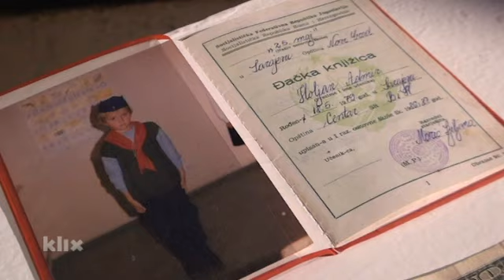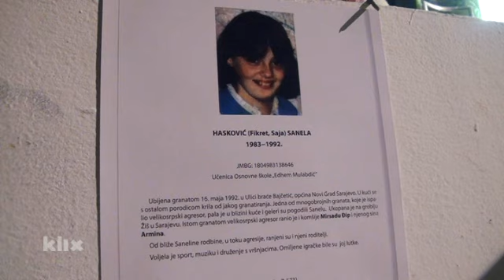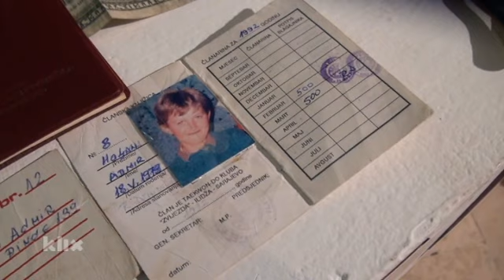Izložba predmeta djece poginule u opkoljenom Sarajevu